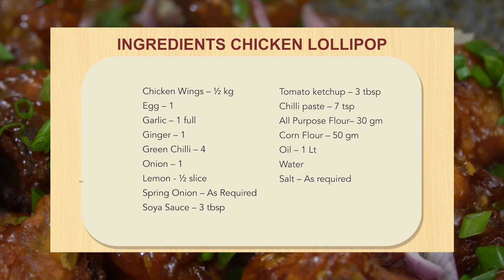Easy Chicken Lollipop recipe | Yocto Kitchen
In this video we will see how to make Chicken Lollipop step by step. For any doubts, please comment.

Ingredients:
• Chicken Wings – ½ kg
• Egg – 1
• Garlic – 1 full
• Ginger – 1
• Green Chilli – 4
• Onion – 1
• Lemon - ½ slice
• Spring Onion – As Required
• Chilli paste – 7 tsp
• All Purpose Flour– 30 gm
• Corn Flour – 50 gm
• Oil – 1 Lt
• Water